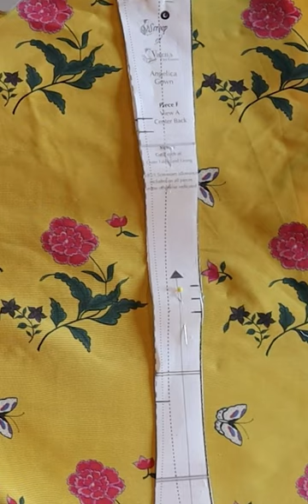Making a pretty dress from the 1780s - based on the Met one!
I made a dress using a reproduction 1780s fabric based on an original from the Metropolitan Museum of Art in NYC!